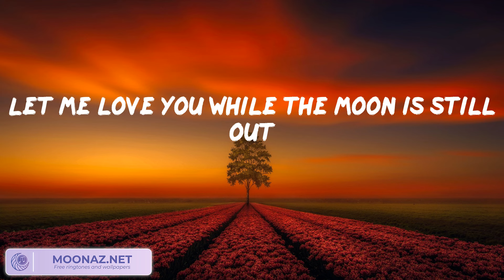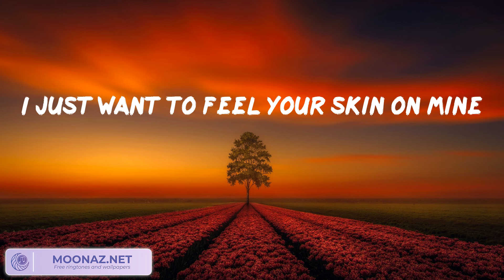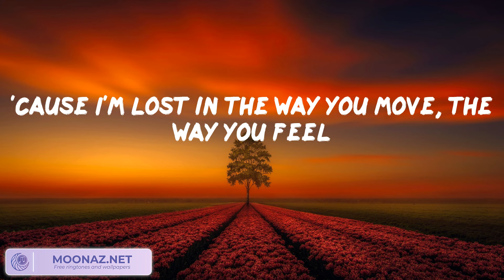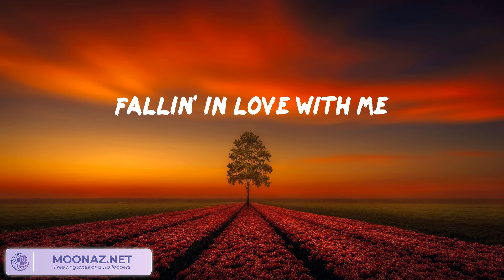Calvin Harris, Dua Lipa - One Kiss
One Kiss Lyrics:
Possibilities
Possibilities
Possibilities
I look like all you need
One
One
Darling
One
One
Darling
Possibilities
Possibilities
One
One
Darling
One
One
Darling
Possibilities
Possibilities
One
One
Darling
One
One
Darling